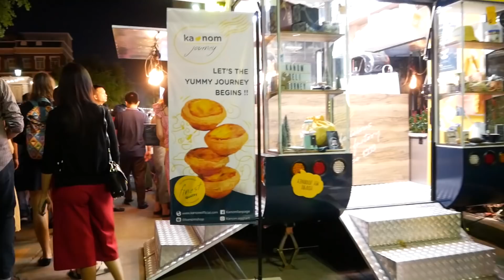On Nut Winter Market - Bangkok, Thailand 2019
The Winter Market Festival #6 takes places this Year from Saturday the 15th to Sunday the 16th December from 4PM to 10PM on Sukhumvit 77 at the T77 Lifestyle Community. It is definitely worth a Visit because that nice Atmosphere even if the Offer is quite expensive.